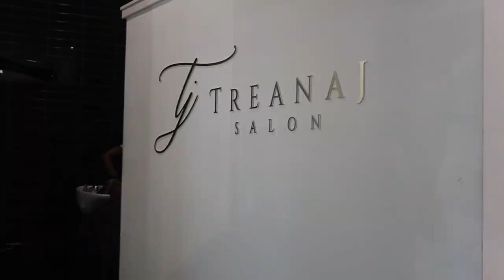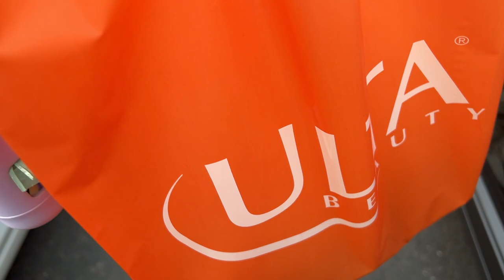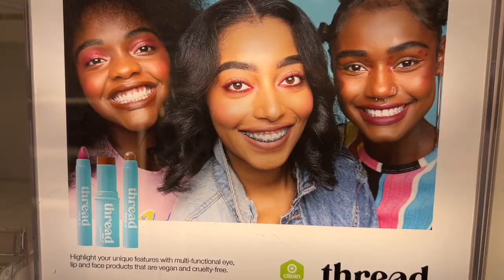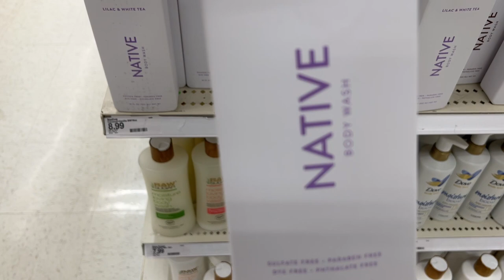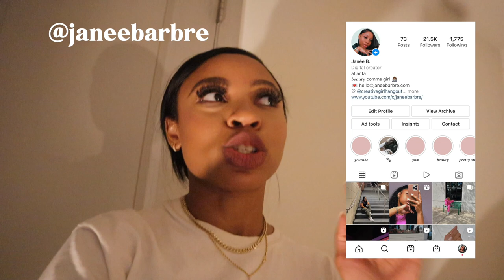VLOG: Days in My Life | I Found a New Hairstylist, Lots of MINI Hauls (Fenty, Ulta & Target) + MORE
Hey hey!! Happy *insert the day you're watching this*!

Here's a fews days in my life over a span of two weeks - yes, two... DON'T KILL ME! I started off the vlog with a dinner date with my girl Chelsie. Y'all know we love to vlog, but the restaurant was way too dark to film anything. The food was good though. 🤷🏾‍♀️ There are a few mini hauls in this vlog, Fenty Beauty, Ulta and Target. I've been shopping a little too much, so I'm going to upload a collective haul very soon. 🥰 I tried a new hairstylist and I think she's the one! 🤞🏾 I got a fireeeeee silk press and I'm so happy my hair isn't that "wine" color anymore. 🍷

SN: I promise I'm not losing my mind, y'all! I just literally never know what day it is anymore. 🤦🏾‍♀️

♡ HAIRSTYLIST -
Treana

♡ FENTY BEAUTY -
Wish You Wood Longwear Flyliner Pencil (Truffle)
Gloss Bomb (Fu$$y)
Invisimatte Blotting Powder
Portable Touch Up Brush

♡ ULTA -
Kenra Hair Spray
Kitsch Gold Hair Clip
Kitsch Satin Pillowcase
Gucci Flora
Fenty Beauty Flyliner (Puppy Eyez)
Tangle Teezer Brush (Pink)

Twitter & Tiktok: @janeebarbre
Jorja's Instagram: @thegirljp

♡ CAMERA (because y'all be asking 💁🏽‍♀️)
Canon EOS M50 - Kit Lens + 22MM - I vlog and film with the same camera